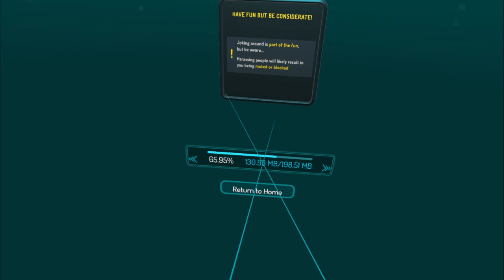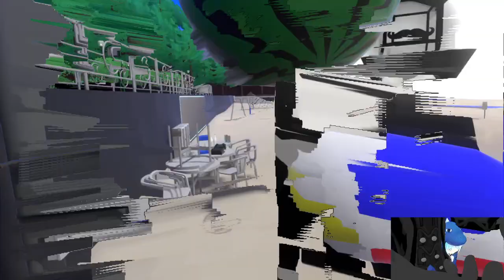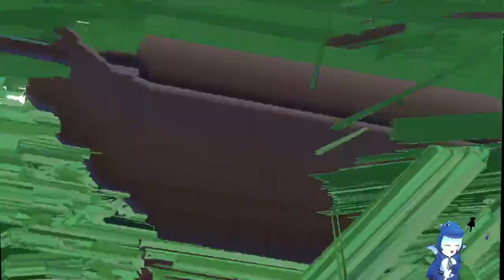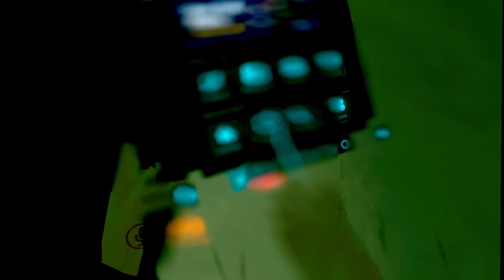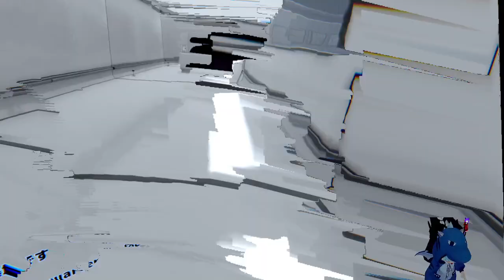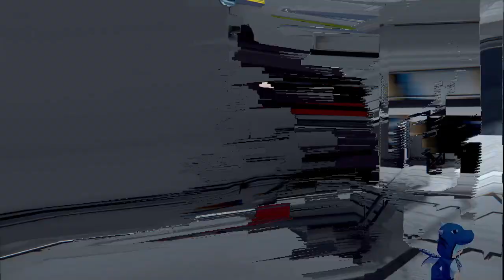VRChat With VRTravelers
Just hanging out in vr chat with some VRTraveler friends. Testing my new RTX3060. Looks like I might need a beefier power supply